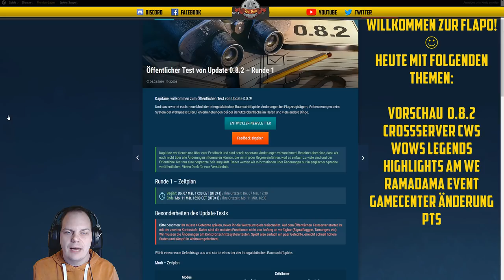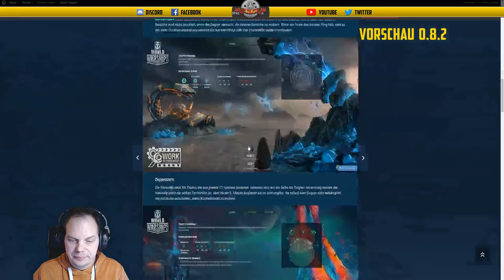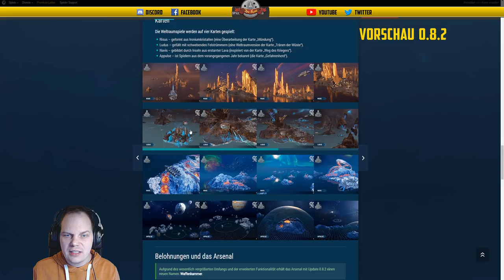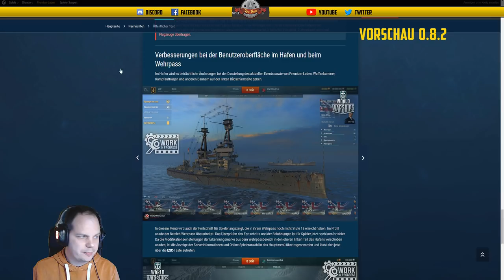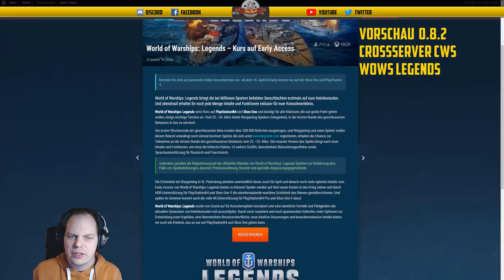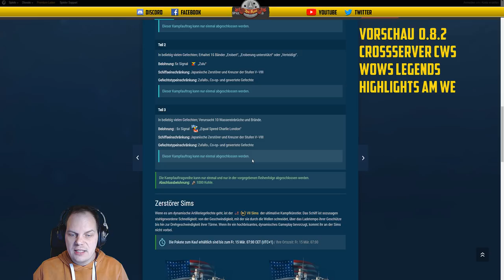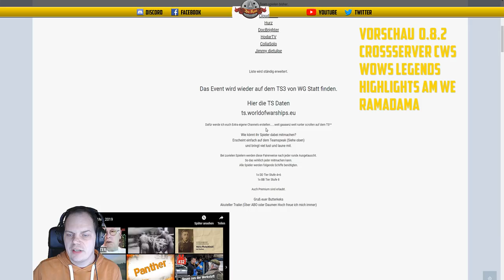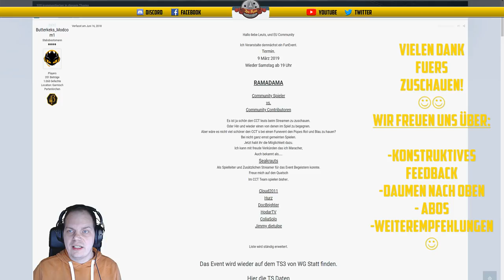Flaschenpost - Update 0.8.2 Test - Ramadama - Crossserver CWs Test - deutsch - World of Warships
LINKS:
PTS 0.8.2

🎧Teamspeak:
SeaKrauts.teamspeak.de
PW:Bismarck